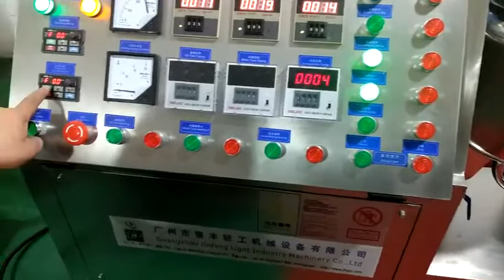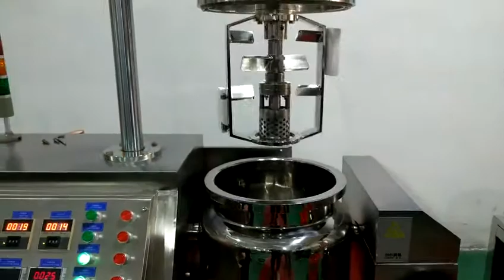Vacuum homogenizer emulsifying mixer machine .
The machine is used for making cosmetic cream,lotion,also used in food,chemical industry.We can customize the size for our customers.